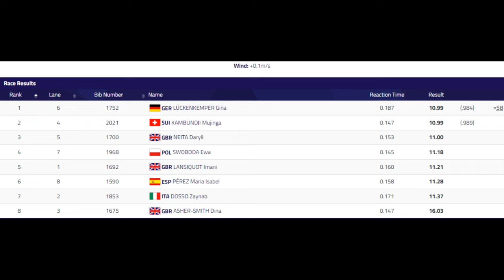Gina Lückenkemper Wins 100m (10.99) & Bleeds at European Championships (Aug. 16, 2022)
🏃‍♀️ Gina Lückenkemper gets it done winning a gold medal in her home country of Germany at the European Championships. Gina (10.99) was able to edge out Mujinga Kambundji (10.99) and Daryll Neita (11.00) in front of the locals at Munich Olympic Stadium in Munich, Germany late Tuesday evening. Gina wanted the win so badly that she tripped and fell after finishing in first place at the line and was very emotional and crying tears of joy after hearing she beat out Kambundji to win this women's 100m final.

▪ Tuesday, August 16: 100m at 4:25pm ET / 10:25pm CEST (FINAL) (RTE2-TV)

Rank Name - Country Today's Time
1. Gina Lueckenkemper LÜCKENKEMPER - Germany (GER) 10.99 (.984)
2. Mujinga Kambundji - Switzerland (SUI) 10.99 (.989)
3. Daryll Neita - Great Britain (GBR) 11.00
4. Ewa Swoboda - Poland (POL) 11.18
5. Imani Lansiquot - Great Britain (GBR) 11.21
6. Maria Isabel Perez PÉREZ - Spain (ESP) 11.28
7. Zaynab Dosso - Italy (ITA) 11.37
8. Dina Asher-Smith - Great Britain (GBR) 16.03

📍 Location: Munich Olympic Stadium in Munich, Germany

🎥 Original Video Date: Tuesday August 16, 2022 (AND-TV)

Track & Field
USATF
100m
200m
110m Hurdles
400m
4x100 relays
800m
1500m
Outdoor Track

1. United States of America (USA) - 41.14